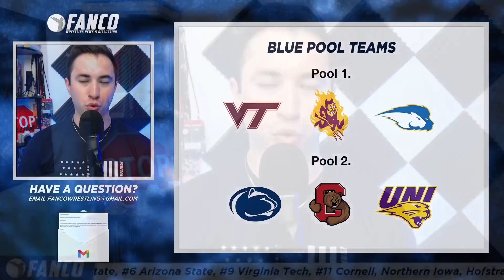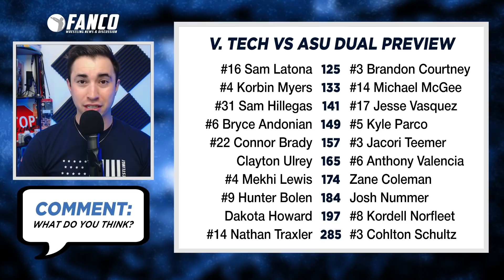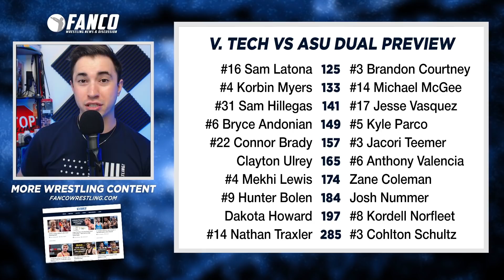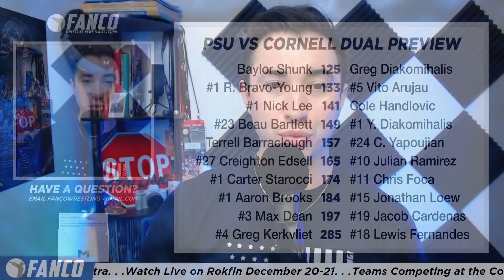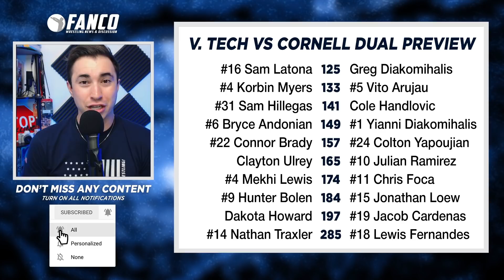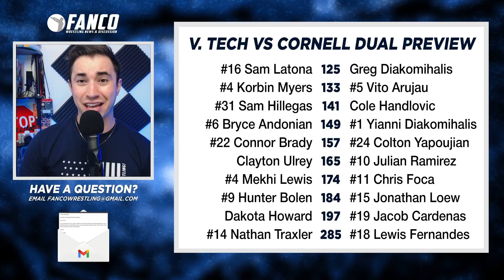Predicting the Collegiate Duals EXACT Outcomes & Results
Penn State is the dominant force in the Blue Pool, but how will Cornell, Arizona State, Virginia Tech, and other teams compete?
✩HOW TO WATCH DUALS✩
2) Buy PPV on Collegiate Duals Channel
3) Watch Event on December 20-21

TOPICS:
Intro (0:00)
How to Watch & Schedule (0:40)
Blue Pool Teams (1:25)
V. Tech vs. Arizona State vs. Hofstra (1:46)
PSU vs. Cornell vs. UNI (4:02)
Day 1 Final Predictions (6:51)
5th/6th Place (7:33)
3rd/4th Place (7:55)
1st/2nd Place (9:28)
Red Pool (11:00)